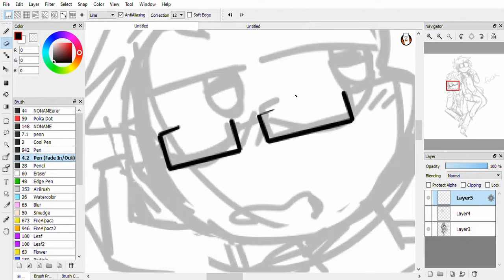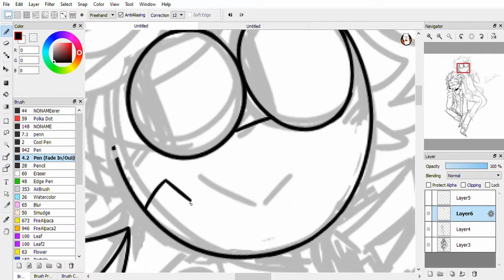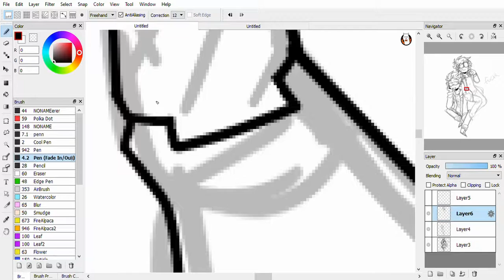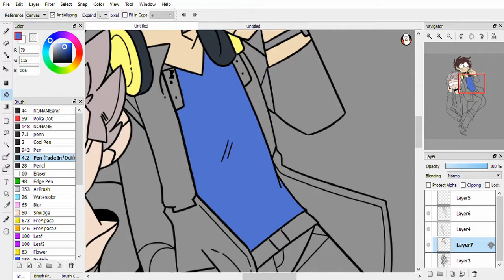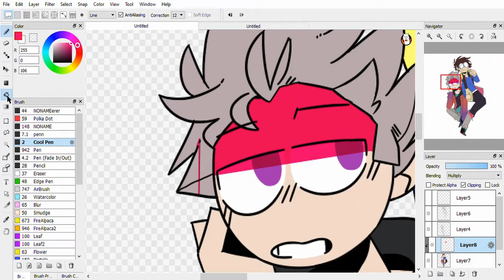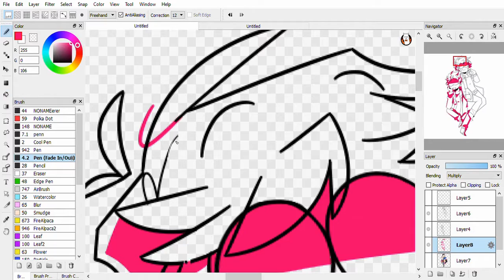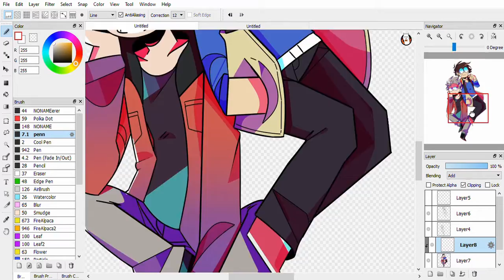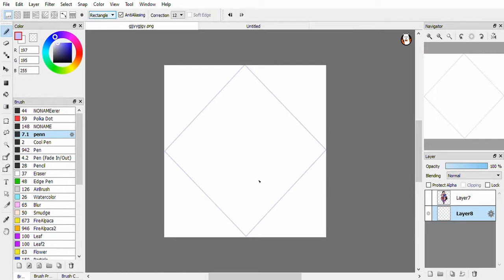Hamatora//Speedpaint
sorry the song ends so soon leaving the end without sound qwq